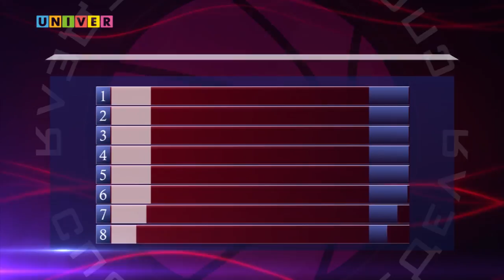Неделя спорта Vol 36 от 24 10 2017